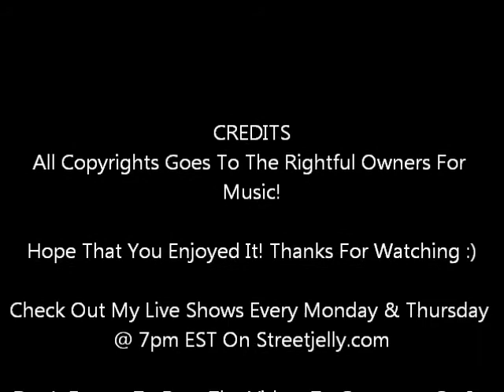Angel (Elvis Presley) - Live Vocal Cover By Kelly Mark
My Live Vocal Cover Of A Great Elvis Presley Song :)
Like Me On Facebook!
Check Me Out On Soundcloud!